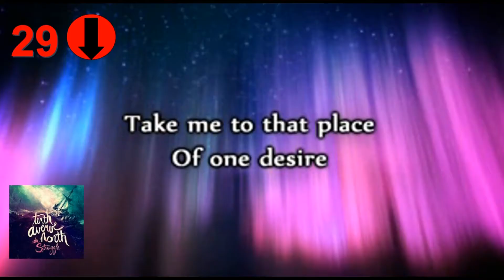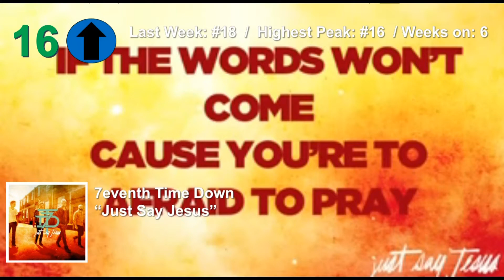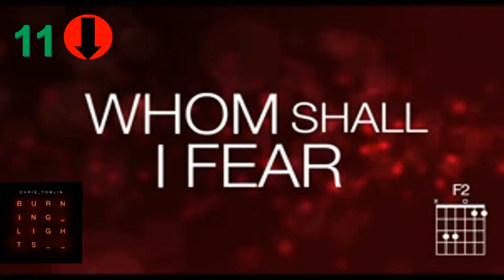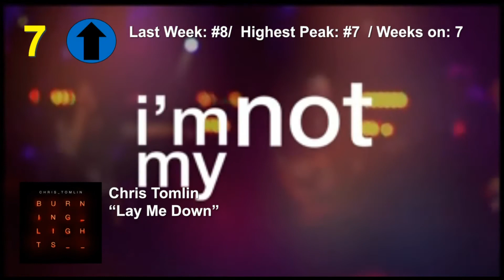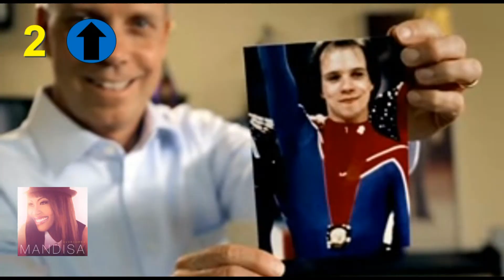NickVEVO1000's Top 30 Singles (9/21/13)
Enjoy :) Dashing's Chart and BigCManMusic Chart will come out tomorrow